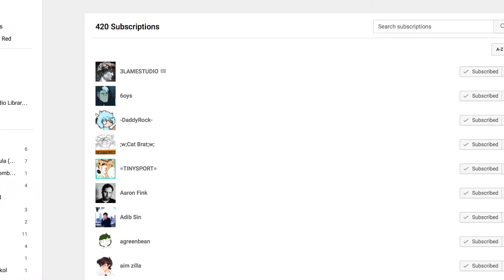oh look...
I'm never subbing to anyone else lol.